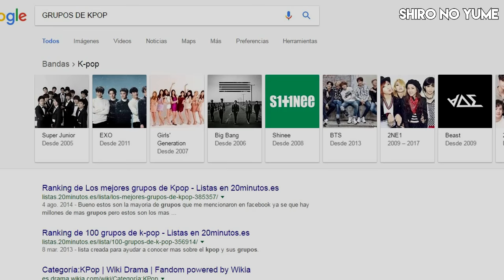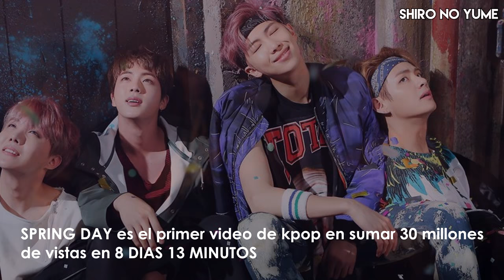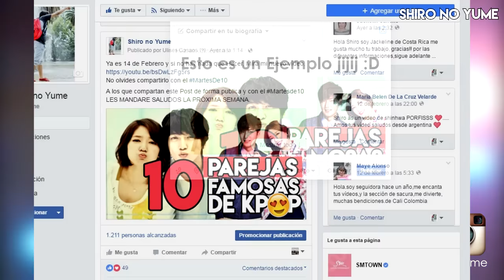BTS y TWICE los Dos Grupos de KPOP mas Famosos de la Actualidad // Shiro No Yume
Noticias de kpop. Enterate por que BTS y TWICE son los dos grupos mas famoso y populares de kpop en la actualidad.